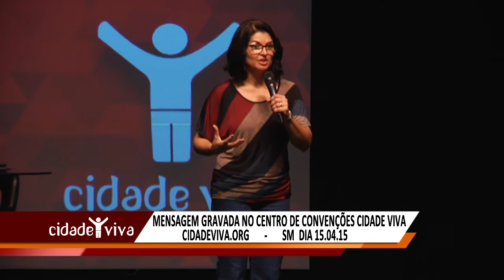Samara Queiroz - Tema: O chamado de Jesus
Tema: O chamado de Jesus
Texto-base: Mateus 28:18-20
SM - Só mulheres
Samara Queiroz

Mensagem exibida no dia 15/04/2015 no Centro de Convenções Cidade Viva